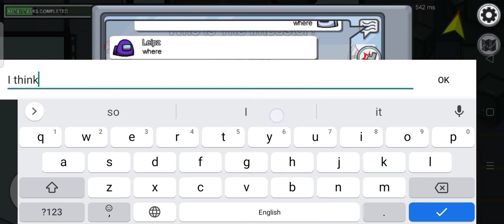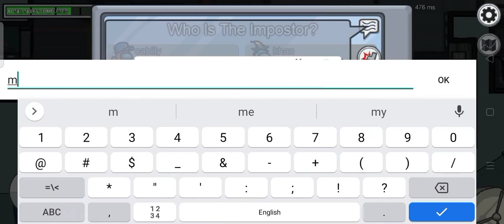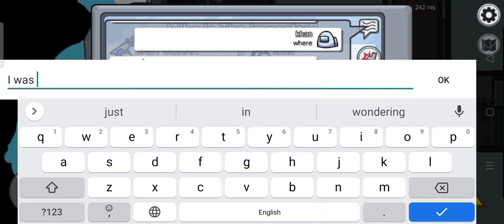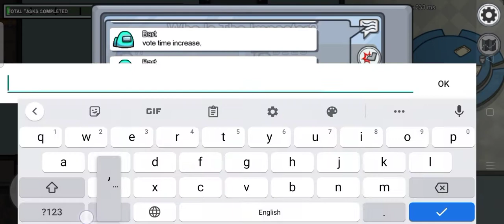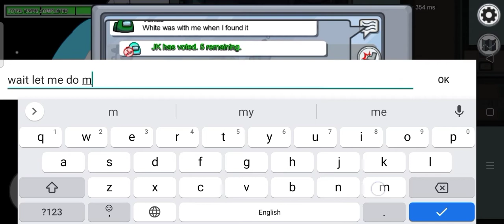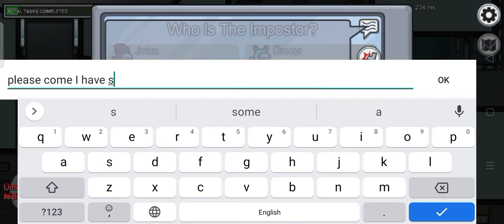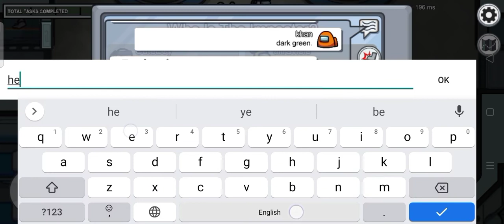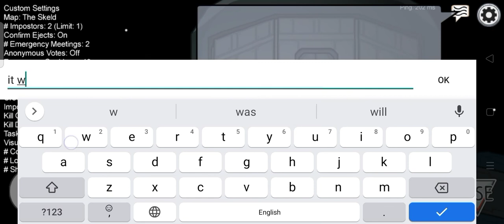Among Us Gameplay Episode 3.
Gaming